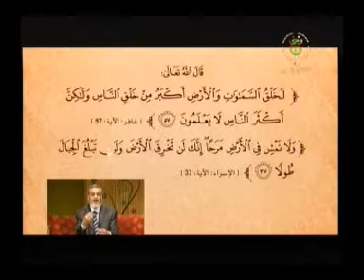الغفلة عن آيات الله في الكون ! د. باحمد رفيس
سلسلة : مقاطع مختارة مِن تسجيلات الدكتور الفاضل / باحمد بن محمد رفيس ( حفظه الله تعالى )
(13) الغفلة عن آيات الله في الكون !